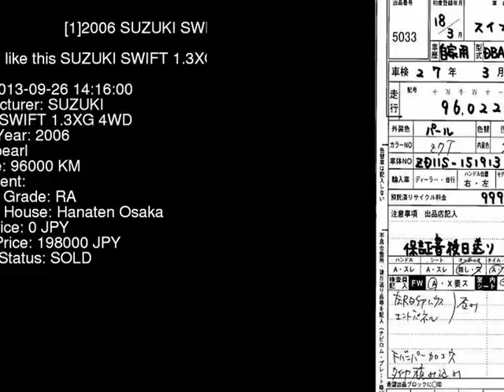2006 SUZUKI SWIFT 1.3XG_4WD ZD11S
the Authority on JDMs since 2007!  . Details on this car from auction in Japan